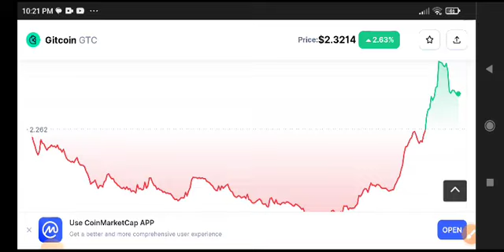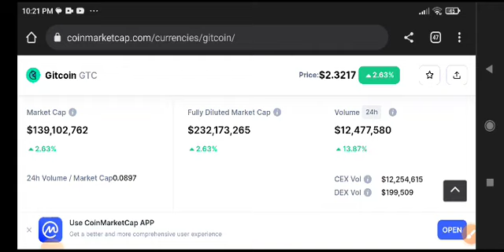Gitcoin Price Prediction Analysis! GTC News Today